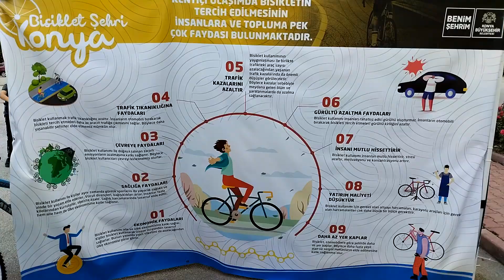BİSİKLET TAMİR ÇADIRLARI KONYALILARIN HİZMETİNDE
Büyükşehir Belediyesi, Dünya Bisiklet Günü etkinlikleri kapsamında şehrin farklı noktalarına kurduğu bisiklet tamir çadırlarını bisikletseverlerin kullanımına sundu.
Konya Büyükşehir Belediye Başkanı Uğur İbrahim Altay, Konya’nın bisiklet ve bisiklete binme oranının en yüksek şehir olduğunu anımsatarak, bisiklet konusunda her zaman Türkiye’ye örnek olacak uygulamaları hayata geçirdiklerini belirtti.
Başkan Altay, 3 Haziran Dünya Bisiklet Günü’ne özel çeşitli etkinlikler gerçekleştirdiklerini ifade ederek, şehrin farklı noktalarında hizmet veren ücretsiz bisiklet tamir çadırlarının da bunlardan birisi olduğunu dile getirdi.
Bisiklet tamir ve bakım çadırlarında fren ayarı, fren teli, pedal, lastik tamiratları, zincir ve pedalların yağlanması gibi hizmetler ücretsiz sunuluyor.
Bisiklet bakım çadırları dün Selçuklu İlçesi Yıldırım Beyazıt Camii yanı ve Selahaddin Eyyubi Tepesi’nde hizmet verirken; 3 Haziran Cumartesi günü Meram İlçesi Tarihi Meram Köprüsü ve Tantavi Kültür Merkezi önünde; 4 Haziran Pazar günü ise Karatay İlçesi Karşehir Pazar Yeri ve Yediler Sancak Camii bahçesinde kurulacak.